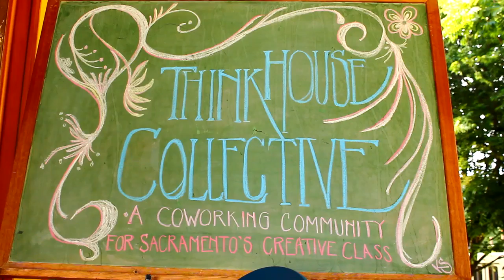Art Show in Sac & Meet my Sister Erica!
just thought I would show you guys some stuff. and freee cupcakes. :D my sisters painting is named "Cheesin" i think hah. on sale for $400.